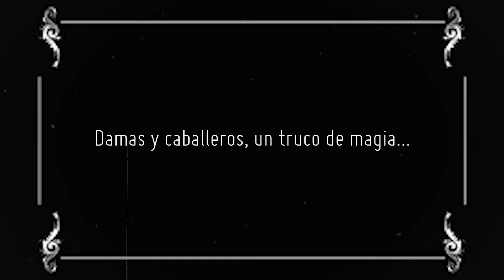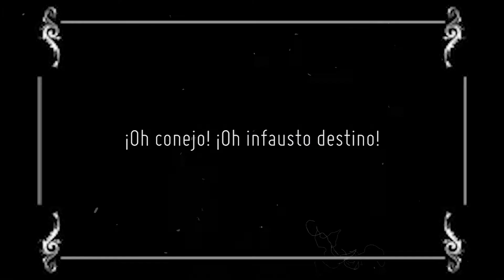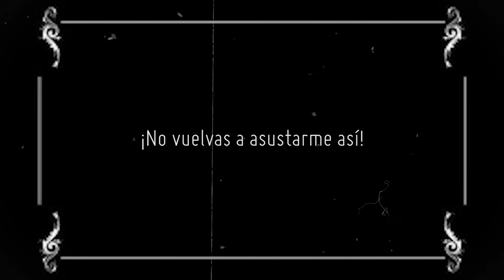Conejo, Elenco de Teatro UNAE